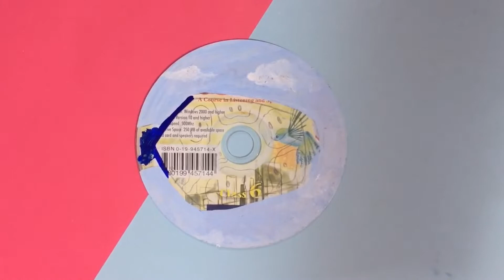CD painting, Painting on random things, Aesthetic ideas for painting, WallDecor, PaintWithMe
How to paint on CD, Paint with me, hobbies, aesthetic painting, aesthetic patterns, painting on CDs, best out of waste,

Hey!❤
Hope you are good.
This is Afe Khan and in this video I'm painting on an old CD. I painted it with acrylics and tried to make it look good. Hope you like it.🎈